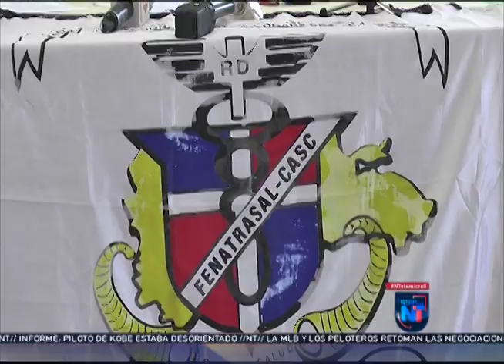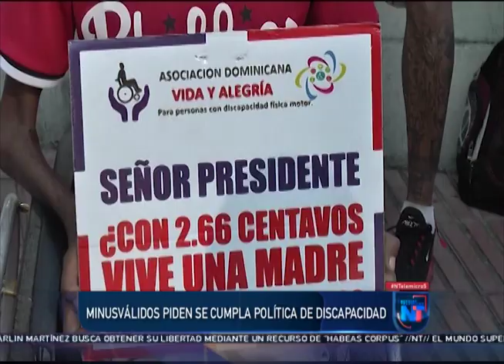Noticias Telemicro Primera Emisión, 18 de junio 2020, BLOQUE #4